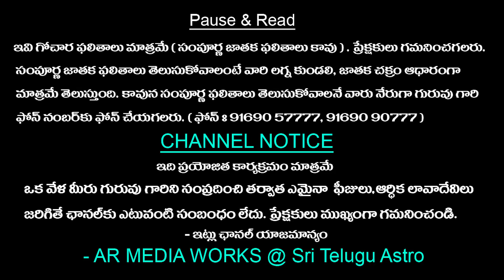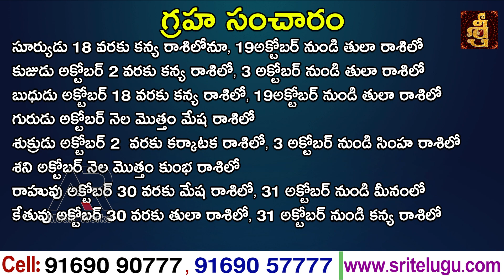Mithuna rasi October 2023 masa phalithalu || Gemini Monthly Horoscope || Sri telugu Astro